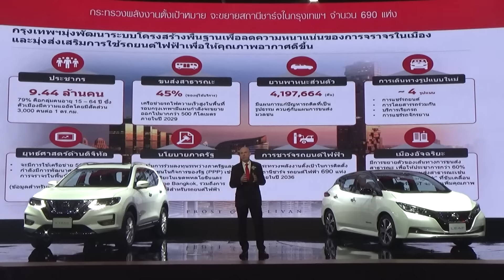รู้เรื่องรถกับพัฒนเดช : BANGKOK INTERNATIONAL MOTOR SHOW ครั้งที่40 Ep2 [31 มี.ค.62]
1. รายการโทรทัศน์ "B-Drive" รู้จริงเรื่องรถ ออกอากาศทุกวันอาทิตย์
2. รายการโทรทัศน์ "Drive 'N Ride ขับขี่ไปด้วยกัน ออกอากาศทุกพฤหัสบดี เวลา 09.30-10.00 น. ทาง Nation Channel
3. รายการโทรทัศน์ "รู้เรื่องรถกับพัฒนเดช" ออกอากาศทุกวันอาทิตย์ เวลา 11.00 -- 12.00 น. ทาง Nation Channel
4. รายการโทรทัศน์ "บันทึกจากรอยล้อ" ออกอากาศทุกวันเสาร์
5. รายการวิทยุ "Auto Variety" ทุกวันจันทร์ -- เสาร์
6. รายการวิทยุ "Autocar Magazine On Air" ทุกวันจันทร์ -- ศุกร์
7. รายการวิทยุ "Auto On Air" ทุกวันจันทร์ -- เสาร์
8. รายการวิทยุ "C" ทุกอาทิตย์
9. นิตยสาร " Autocar Thailand " นิตยสารรถยนต์ชั้นนำซึ่งได้รับลิขสิทธิ์จากนิตยสาร AUTOCAR